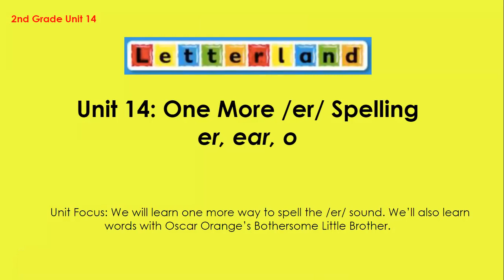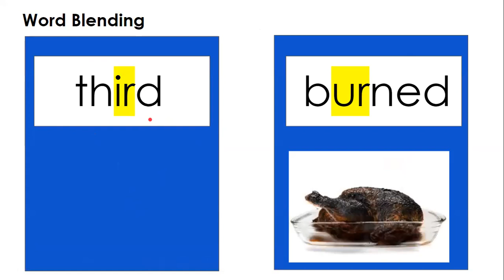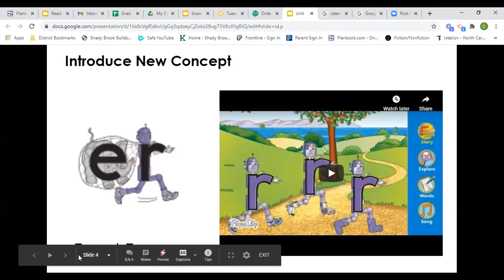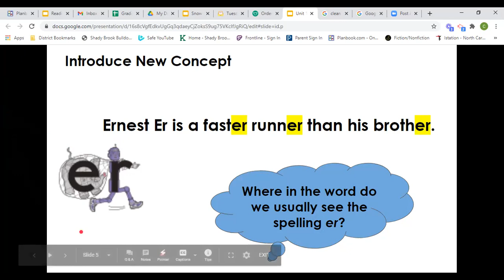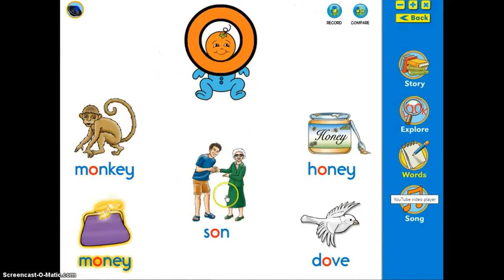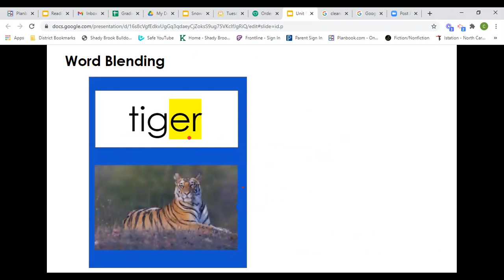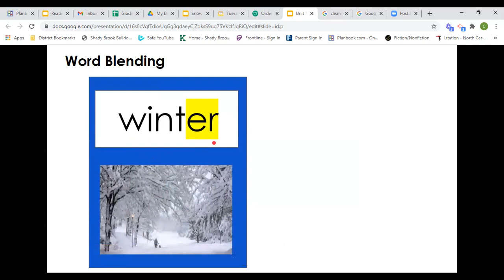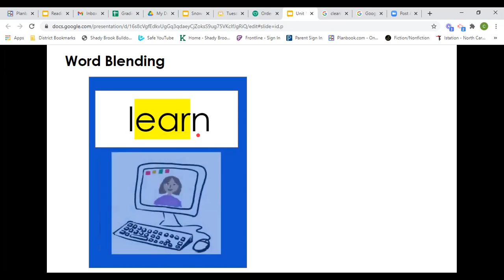Letterland Introduction of new concept and word blending